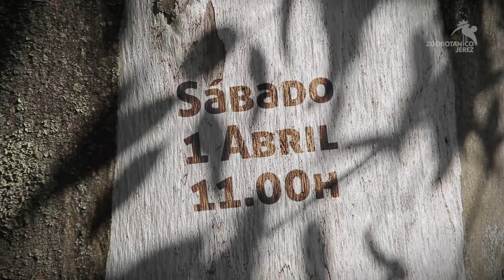SPOT ZOOBOTÁNICO JEREZ - DIA DEL ARBOL